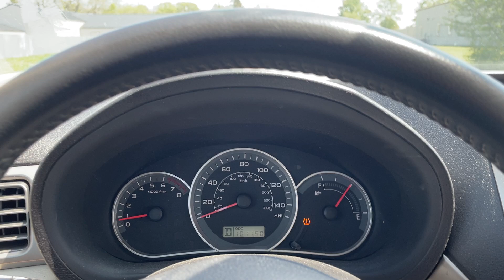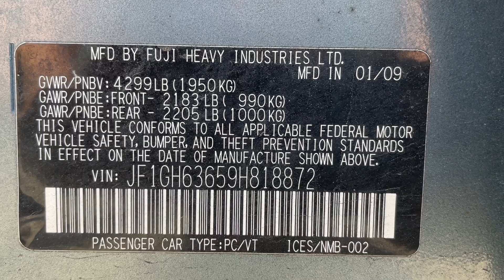Virtual Test Drive 2009 SUBARU IMPREZA OUTBACK SPORT JF1GH63659H818872 Twin Cities Auctions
/ twincitiesauctions

2009 SUBARU IMPREZA OUTBACK SPORT JF1GH63659H818872